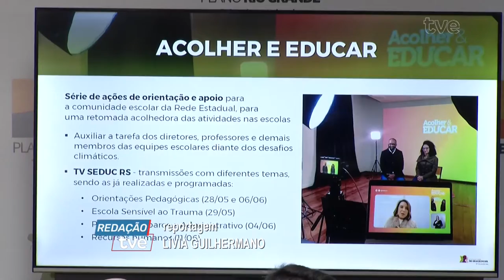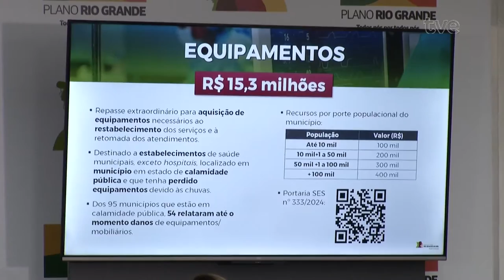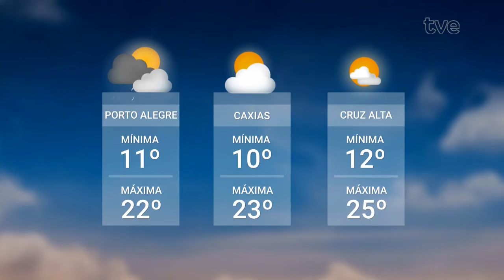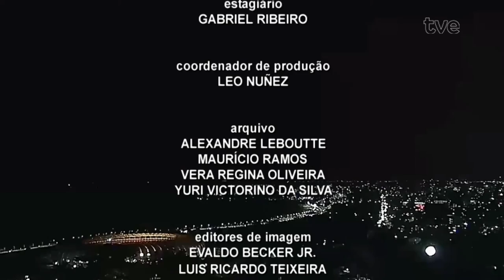Redação TVE - 04/06/2024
00:42 A secretaria da educação anunciou hoje a manutenção do calendário do ano letivo na rede pública do estado. O governo gaúcho também informou que vai liberar 46 milhões de reais para auxiliar na recuperação dos estabelecimentos de ensino.
03:48 Agência das nações unidas para refugiados vai auxiliar a população gaúcha atingida pelas enchentes. A organização vai mandar casas para as famílias desabrigadas no rio grande do sul
04:47 A Defensoria Pública RS ajuizou ação coletiva contra a Estapar e sua seguradora conveniada, a Porto Seguro. Os proprietários que deixaram carros estacionados no Aeroporto Salgado Filho durante a enchente foram autorizados a fazer a retirada dos veículos a partir desta terça-feira.
 07:53 Na zona leste de porto alegre, um abrigo está recebendo pacientes com câncer que vem do interior do estado para tratamento na capital gaúcha. E eles ganharam uma doação que veio de longe, do centro do país.